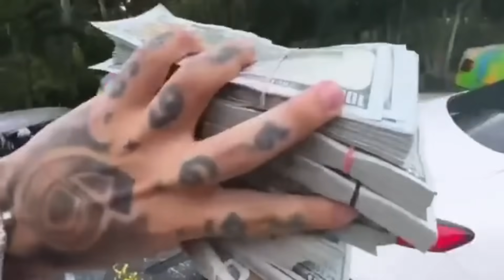ALOFOKE ACUSADO DE ORGANIZAR GOLPIZA A PRODUCTORES DE LA VEGA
LA CAIDA DE ALOFOKE